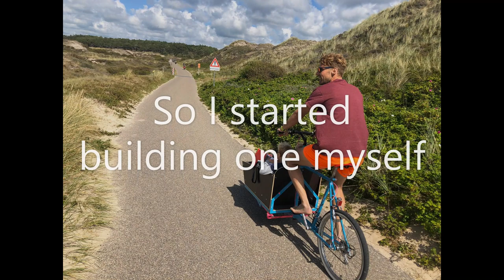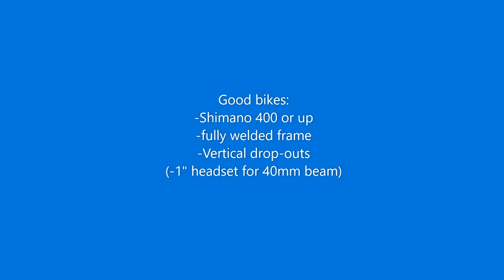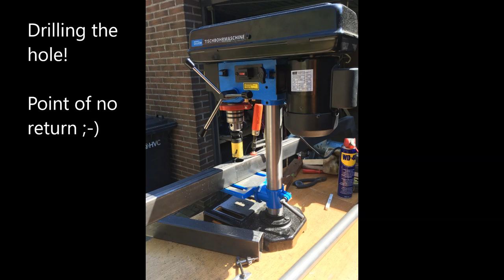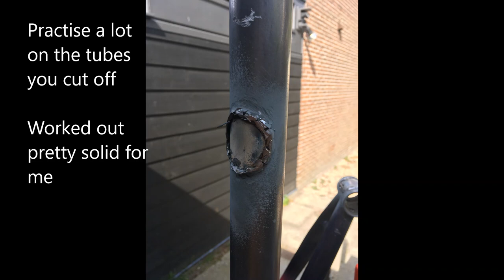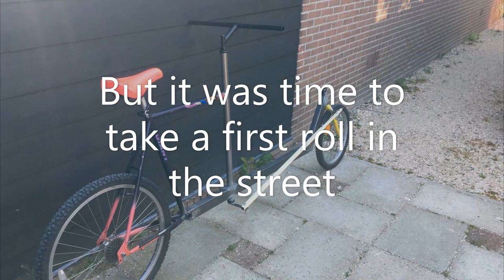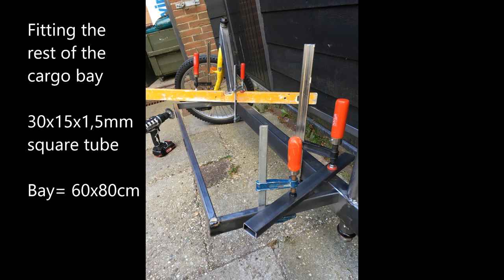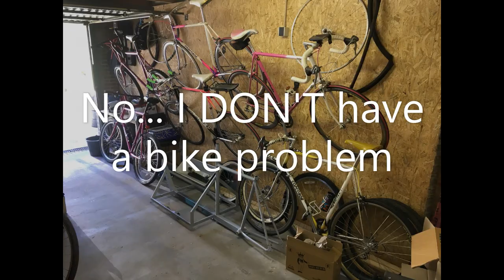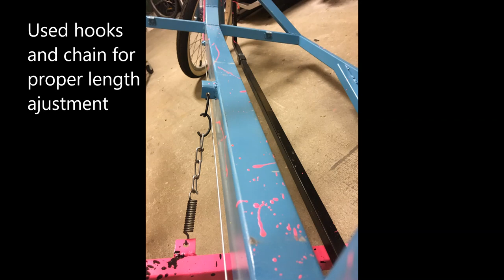Cargo bike DIY: Build your own cargo bike!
Video about how I built my own cargo bike! And hopefully to inspire you to build your own!

It took me about 6 weeks in total. Probably 4 evenings a week about 2 hours, and two full saturdays.

If you want to build one too, I hope this video gives you the courage to just do it! Just go online and watch all the video's, get inspiration and design your bike in your head. Make a sketch, and start playing around :-)

Ask all questions you have! And let me know if you started your own project now.

Costs for the project (in EUR):
MTB Giant Coldrock: 30
Kids junk bike: 5
Steel: around 80
Bike parts, tires, cables etc: 50
Misc parts, bolts, joints: 25
Wooden cargo box: 75
Paint: 30
Total parts: 295

Welder LIDL: 90 (discount)
Drill press 0.5kW 16mm: 90
But you can keep those for the next project ;-)